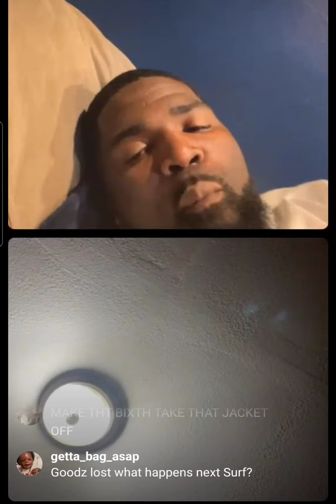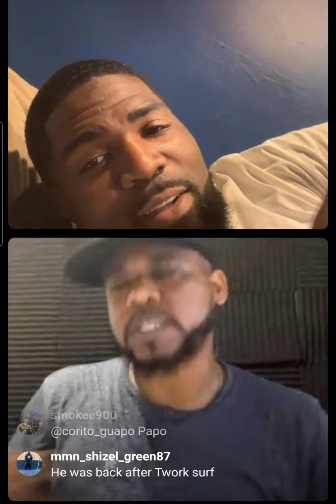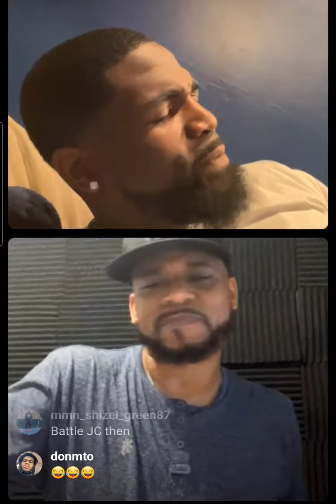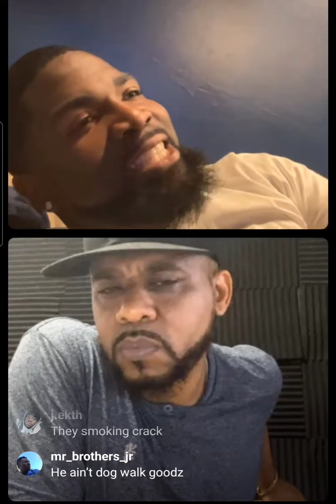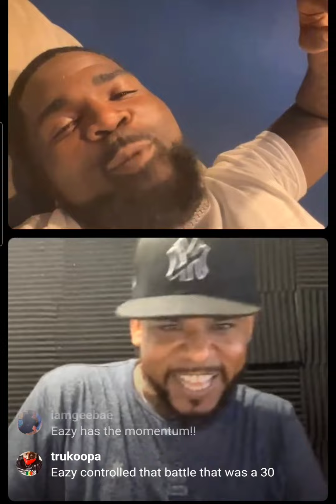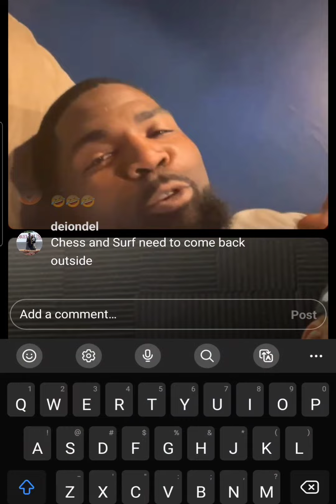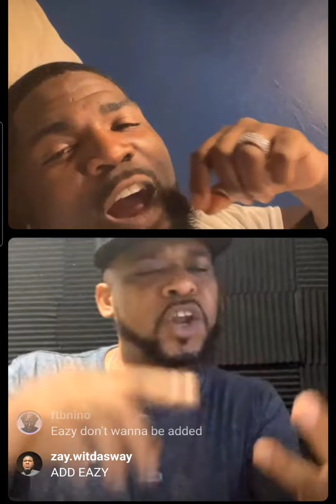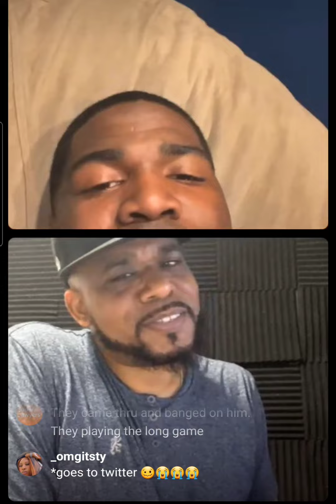Gun Titles Scary??Stumbles shows up to tsusurf show in boston